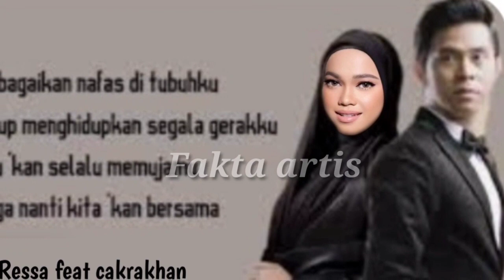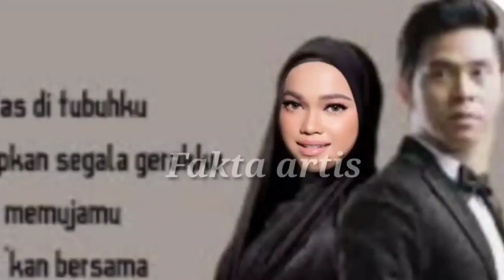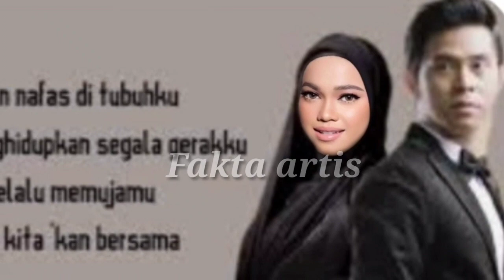Selalu berikan warna baru bagi penggemarnya ressa keluarkan duet barunya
Ressalovers#terbaruressa#ressaviral#hariiniressa#ressamiripnikeardila#artisrockindonesia#artisindonesia#penyanyirock90an#artisviral#beritaheboh#mellygoeslow#dewipersik#nikeardila#ressa